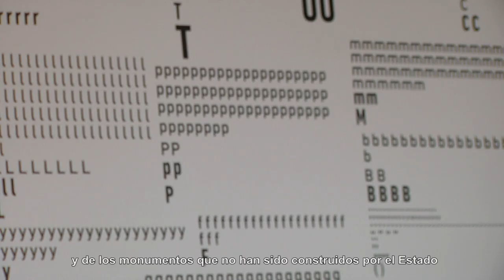Gabriel Herrera Zea - Nominado X Premio Luis Caballero